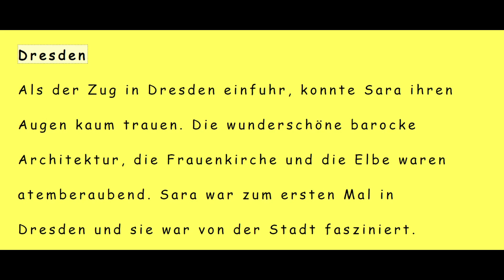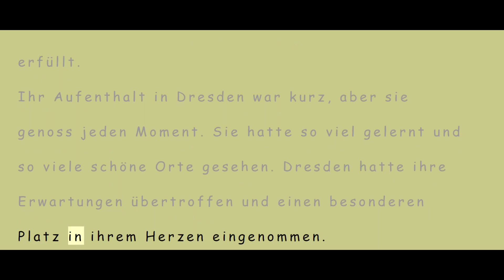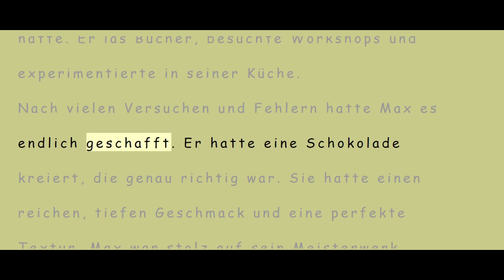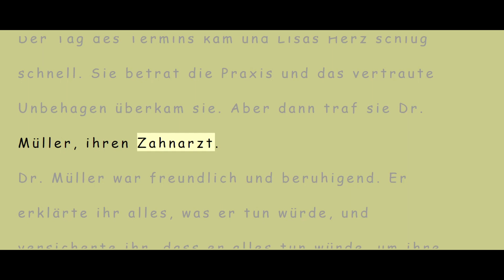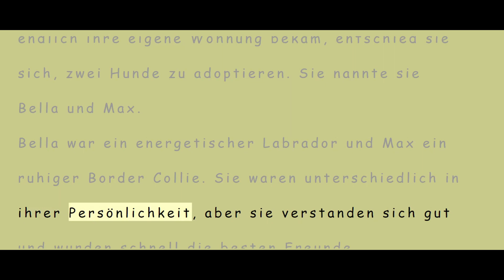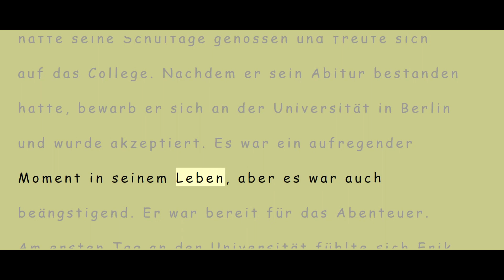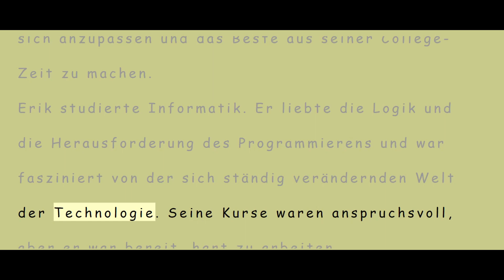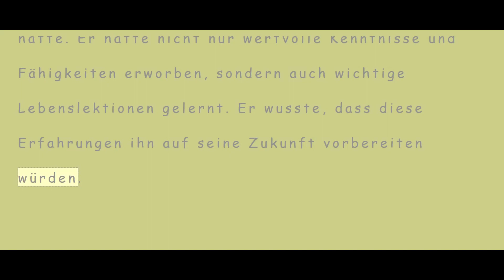B1 Stuffe Teil 9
Welcome to our Daily German Chanel, a top-rated educational platform for mastering the German language. Our series of videos is perfect for both beginners and intermediate learners, offering engaging content in a digestible format. Our episodes provide essential language skills, vocabulary boosters, cultural insights, and real-life scenarios from everyday German life. Updated weekly, our videos are created by a team of language experts to ensure high-quality, authentic content. Start learning with us today and fast-track your journey to German fluency.